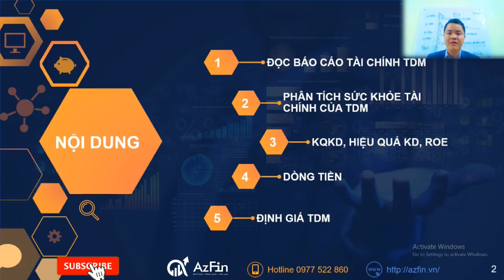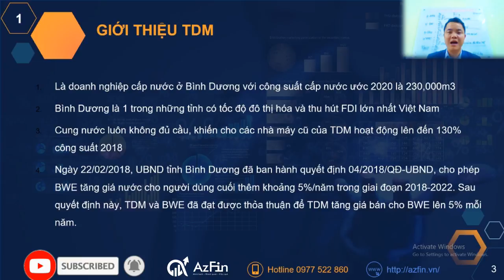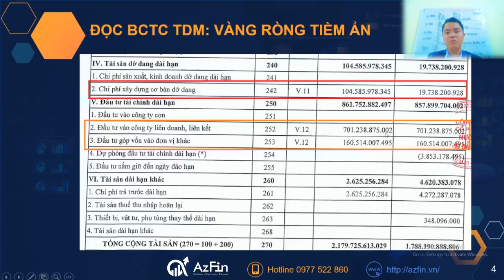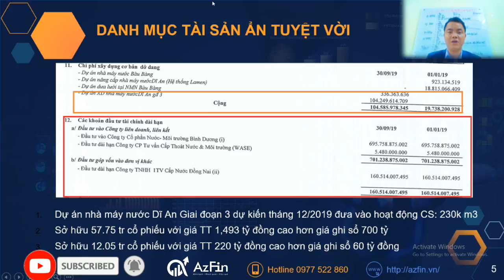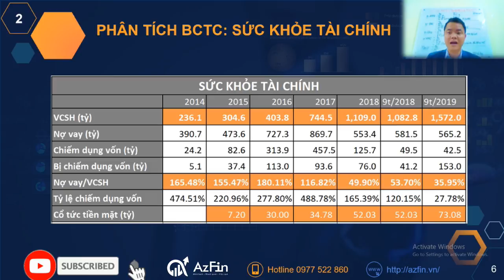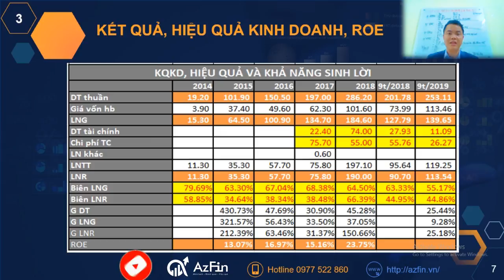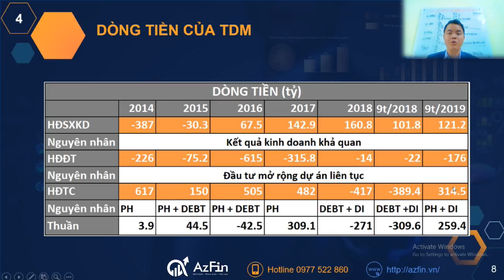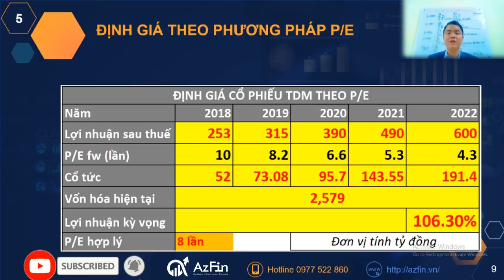Cổ phiếu TDM: Phân tích và định giá cổ phiếu (giai đoạn 2020-2022)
Trong video này AzFin sẽ đánh giá chi tiết cổ phiếu TDM (CTCP Nước Thủ Dầu Một) giai đoạn 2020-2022 bao gồm Phân tích báo cáo tài chính Cổ phiếu TDM và Định giá cổ phiếu TDM.
Nội dung video phân tích cổ phiếu TDM bao gồm:
PHẦN I: PHÂN TÍCH SỨC KHỎE TÀI CHÍNH CỦA TDM
PHẦN II: ĐÁNH GIÁ KẾT QUẢ, HIỆU QUẢ KINH DOANH VÀ KHẢ NĂNG SINH LỜI CỦA TDM
PHẦN III: PHÂN TÍCH DÒNG TIỀN CỦA TDM
KẾT LUẬN VÀ ĐỊNH GIÁ CỔ PHIẾU TDM